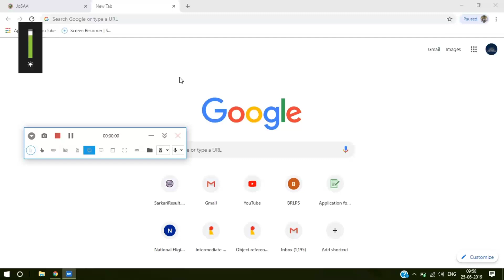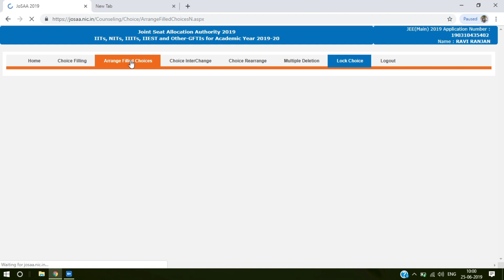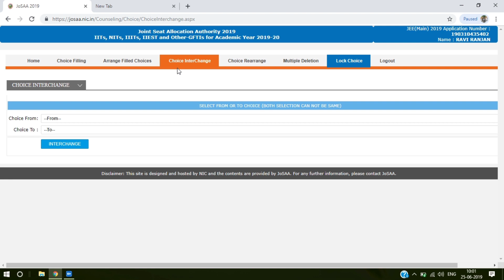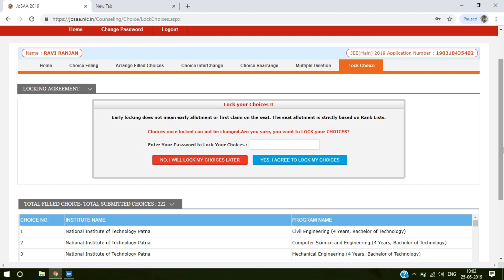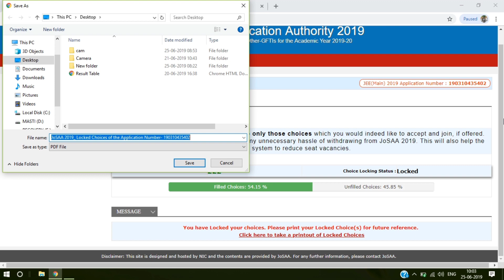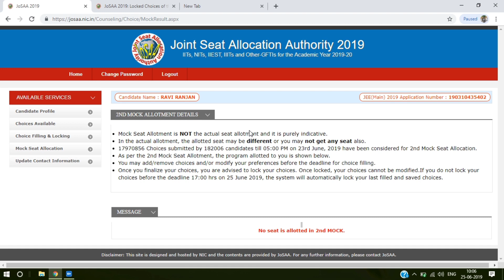Josaa2019 seat locking & 2nd mock seat allotment are open now...